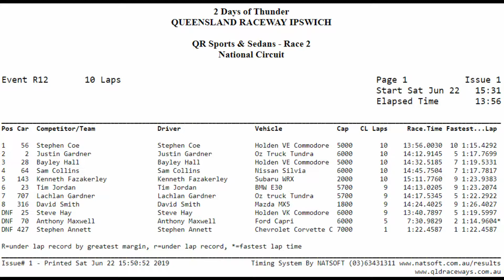2 Days Of Thunder - Race 2 - QRSS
QR Sports and Sedans - Race 2 - 22/06/2019 - Qld Raceway - National Circuit